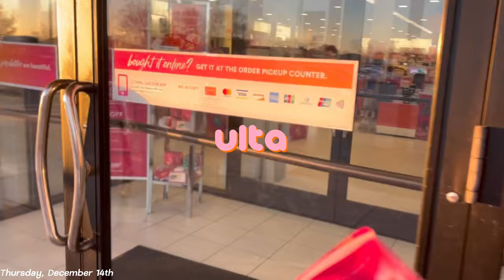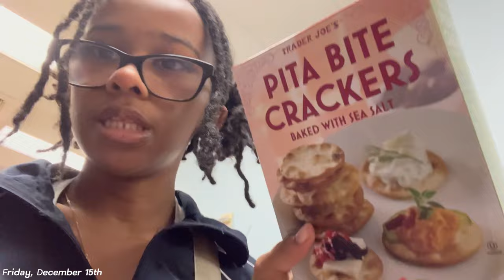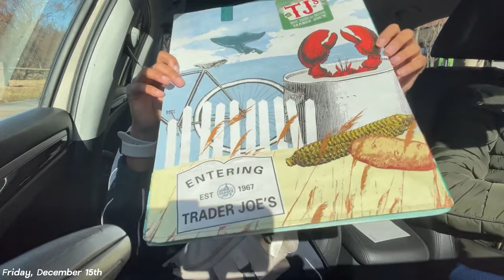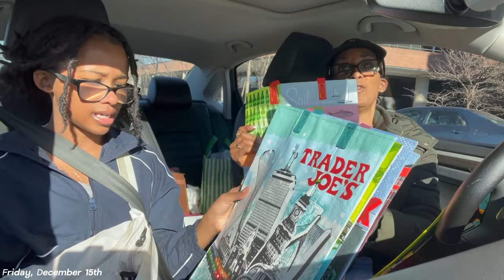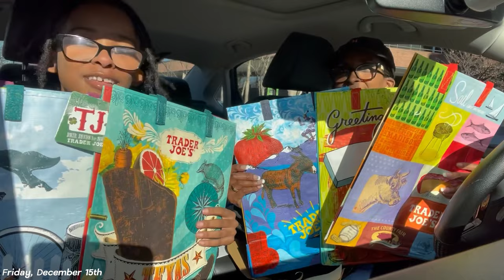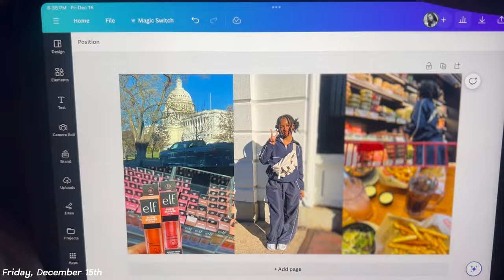two days in my life! ᥫ᭡. trader joes, day in dc, shopping, girls days & more! | vlogmas ep. 5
✿FAQ✿

bday: march 16th
what I use to film?: iPhone 13 Pro Max
college: Tennessee State University

xoxo, Olivia🤍